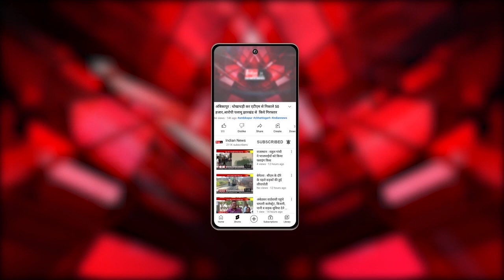Raipur : Congress प्रत्याशी महंत रामसुन्दर दास को निर्वाचन अधिकारी ने जारी किया Notice | Indian News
Our Links